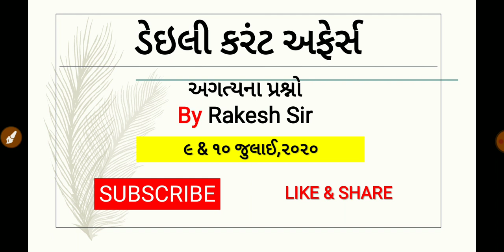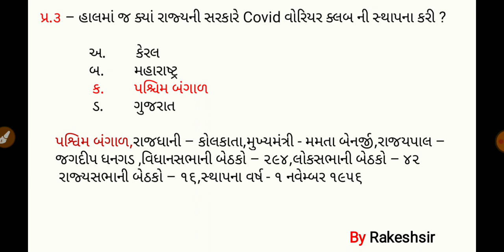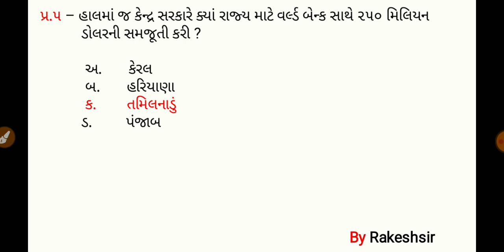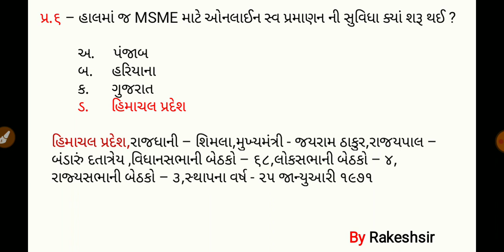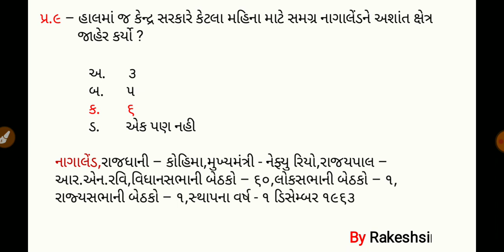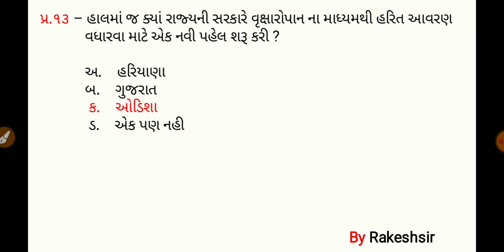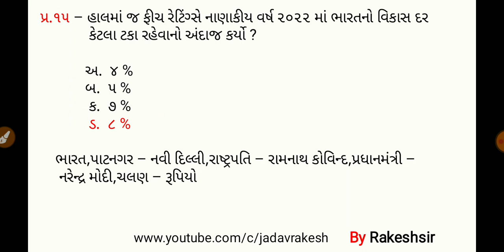9 10 July 2020,Current affaires in gujrati,daily gk in gujrati,MCQ,GPSC,SSC,BANK,RAILWAY,POLICE